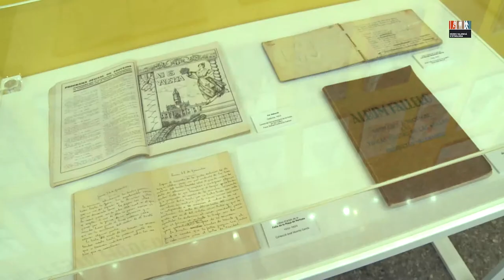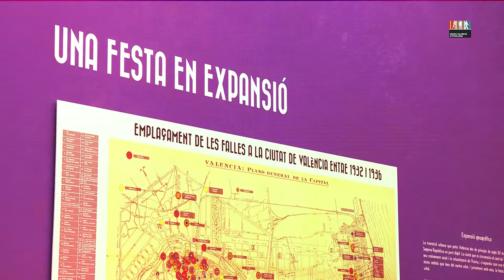La República de les Falles al Museu Valencià d'Etnologia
Des de el 28 de febrer de 2019.
Durant la Segona República, les Falles experimenten una autèntica era daurada. Són anys d’intensos canvis viscuts al mateix ritme que la resta de la societat, en què les Falles són percebudes com una festa urbana i moderna, com una vivència i posada en acte de la identitat valenciana.